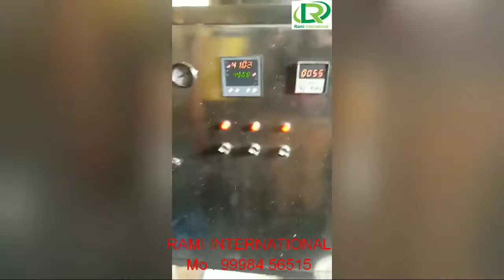commercial garlic peeling machine ( mo : 99984 56515 )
RAMI INTERNATIONAL
We “ RAMI INTERNATIONAL”, are a trustworthy Manufacturer and Supplier and Exporter of world class Garlic Processing Plant, Automatic Garlic Peeling Machine, Garlic bulb breaker, Garlic Dryer machine, Automatic Garlic Processing machine. Established in the year 2010, at Ahmedabad (Gujarat, India), we have constructed a huge and advanced infrastructural base. Further this infrastructural base is systematically segregated into several well functional departments like procurement, manufacturing, quality control, sales, R & D, packaging, transportation and many more. All our sub-units are outfitted with the latest machines, equipments and devices and help us to manufacture qualitative machines, peeling, breaker, dryer and plant in numerous specifications with assured quality. To control all these units in a systematic manner, we have appointed a team of smart and experienced team members.
                  Under the inspiring leadership of our Marketing Director “Mr. VIJAY DHANDHUKIYA,” we have created a strong foothold in this domain. As per the industry set standards, these machines, Garlic Peeling, Garlic bulb breaker, Garlic dryer and plants are manufactured from quality assured components and sophisticated technology. Offered machines, Automatic Garlic Peeling machine, Garlic Bulb Breaker Machine, Garlic dyers machine, and Garlic plants are widely demanded by the Garlic Processing Industries. Offered machines, automatic garlic peeling machine, garlic bulb breaker machine, garlic dryer machine and garlic plant are highly appreciated by the clients due to their rugged design, easy operation, hassle free functioning, long working life, high efficiency, excellent performance and low power consumption.  After considering clients’ several needs, we provide these machines, garlic bulb breaker, automatic garlic peeling, garlic dryer and garlic plant in numerous technical specifications. Besides, in order to keep these machines, bulb breaker, dryer, peeling a systematic and hassle free manner, we have constructed up a huge and robust warehouse unit that is managed by our storekeepers. We Offer Customized Turnkey Projects For Garlic Processing Plants Of Any Capacity like (peeling and bulb breaker)
garlic peeling machine supplier by rami international
garlic peeling machine manufacturer by rami international
garlic peeling machine by rami international
garlic peeling machine
dry garlic peeling machine
automatic garlic peeling machine
fully automatic garlic peeling machine
garlic machine supplier in india
garlic machine manufacturer in gujarat
garlic peeling machine manufacturers
garlic peeling machine suppliers
made in india garlic peeling machine
garlic peeling machine made in india
garlic peeling machine mumbai
garlic peeling machine pune
garlic peeling machine price in ahmedabad
garlic peeing machine price in madhya pradesh
dry garlic peeling machine price
dry garlic peeling machine price in india
dry garlic peeling machine for sale
garlic skin uses
garlic skin peeler
garlic peeler
garlic peeler machine
garlic peeler trick
garlic peeler machine unit
garlic peeler machine business
lahsun chilne ka machine manufacturers
lahsun chilne ka machin price
lahsun machine manufacturer in india
lahsun peeling machine manufacturerin india
garlic processing project report
garlic processing business
garlic processing business plan
garlic production in ahmedabad
garlic production in coimbatore
garlic production in maharastra
garlic production in mumbai
garlic production in pune
garlic bulb breaker machine price in india
garlic bulb breaker machine video
garlic bulb cutter machine india
garlic bulb cutter machine price in india
garlic cutting machine
garlic cutting techniques
garlic cutting machine youtube
garlic bulb separator machine
garlic bulb no cloves
garlic bulb planter
garlic bulb for planting
garlic cutting machine
garlic planter machine
garlic sauce
garlic paste
garlic powder
garlic bulb breaker machine manufacturer in ahmedabad
garlic bulb breaker machine supplier in maharashtra
garlic bulb breaker machine manufacturer in maharashtra
garlic bulb breaker machine supplier in mumbai
garlic bulb breaker machine manufacturer in mumbai
garlic peeling machine supplier in bangalore
garlic peeling machine manufacturer in bangalore
garlic peeling machine supplier in karnataka
garlic peeling machine manufacturer in karnataka
garlic peeling machine supplier in goa
garlic peeling machine manufacturer in goa
garlic peeling machine supplier in indore
garlic peeling machine manufacturer in indore
garlic peeling machine supplier in tamil nadu
garlic peeling machine manufacturer in tamil nadu
garlic peeling machine supplier in coimbatore
garlic peeling machine manufacturer in coimbatore
garlic peeling machine manufacturer in chennai